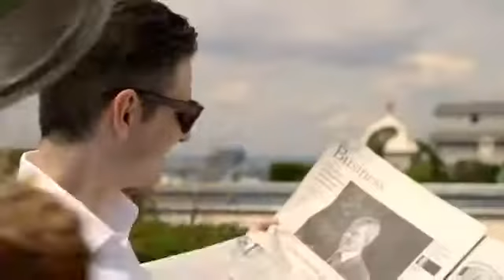Inside Look The Peninsula Paris Peninsula Moments Paris France Luxury Hotel